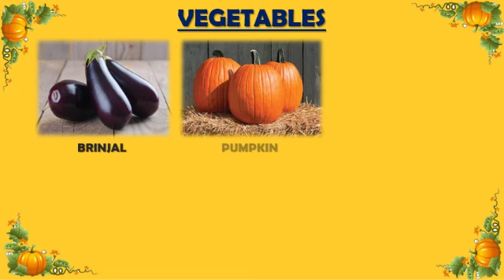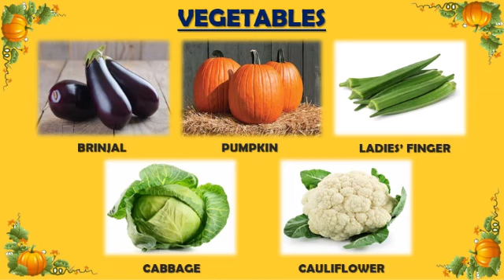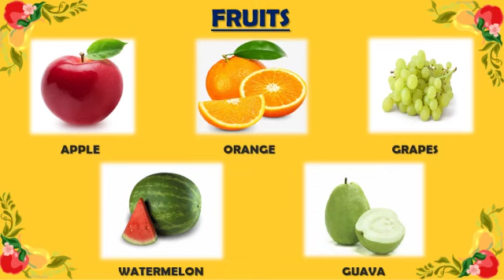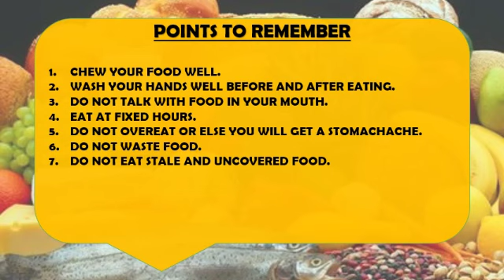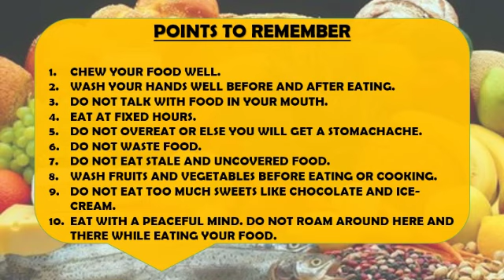UKG - Importance of food | DPS Ruby Park, Kolkata